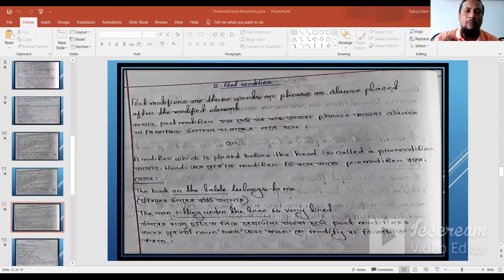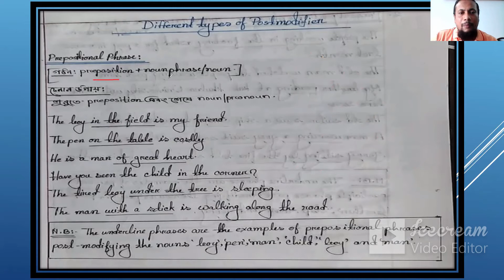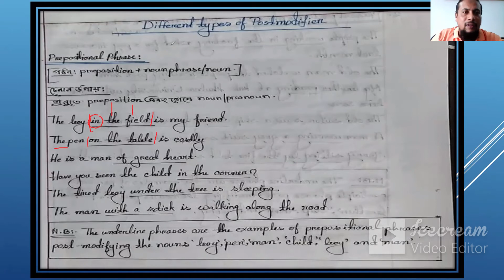English Second Paper(Modifier-03)